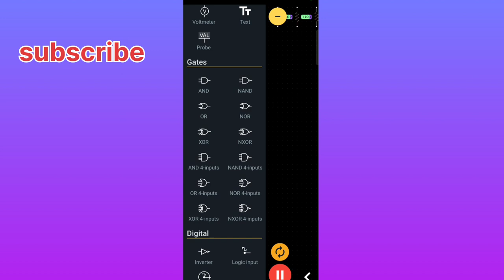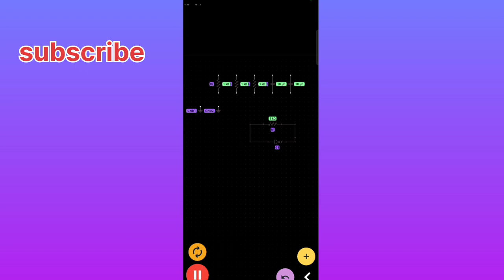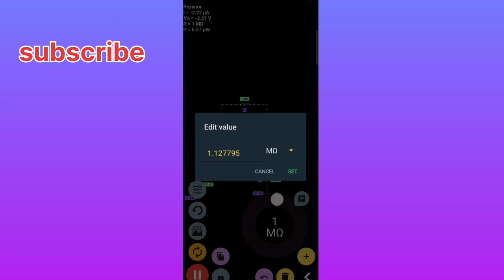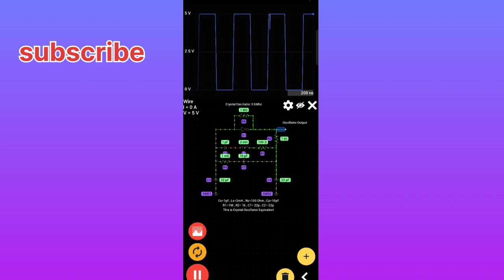crystal oscillator circuit using proto simulator | Electronics wala